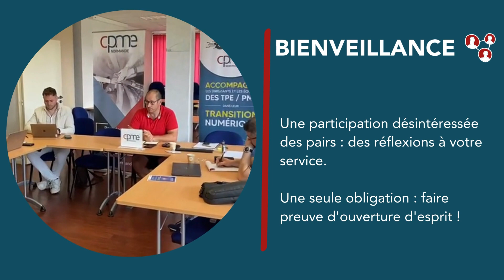Nouveauté de la commission numérique : le dispositif exPAIR’ience numérique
Vous avez une problématique numérique ? Besoin d’objectiver vos prises de décisions ? Un comité de PAIRS : chefs d’entreprises comme vous, expert en numérique vous fait un retour d’exPAIR’iencence, en toute bienveillance, confidentialité et gratuitement.

C’est aussi la force d’un réseau comme le notre d’échanger des bonnes pratiques et des conseils POUR des chefs d’entreprises PAR des chefs d’entreprises

Découvrez le concept dans cette vidéo ci-dessous :